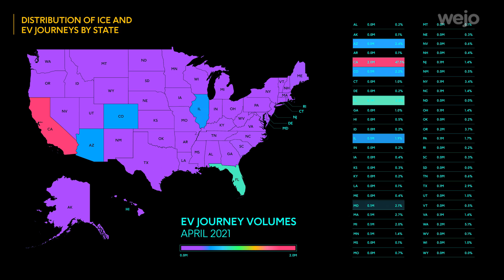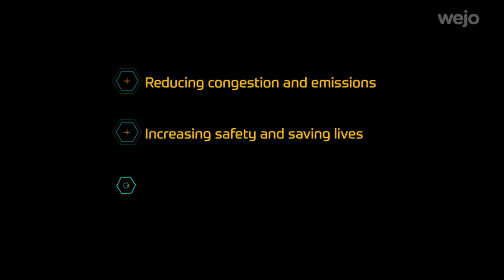Data For Good™: Driving Data For Good and ESG standards​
At the heart of our mantra, Data For Good™, is ESG.

Cleaning cities' air ✅
Being awarded the Investors in Diversity Award ✅
Reducing accidents ✅
Helping people during times of extreme weather ✅

Those are just some of the ways we use DataForGood - check out more 👆